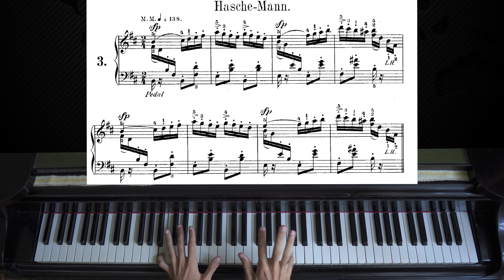Schumann - Kinderszenen Op.15, No. 3 - Hasche-Mann (Blind Man's Bluff) | Piano with Sheet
As requested here is the piano tutorial like video for Schumann - Hasche-Mann (Blind Man's Bluff). This short gem is the third piece from his beautiful Kinderszenen Op.15, "Scenes from Childhood".

Kinderszenen or "Scenes from Childhood"), Op. 15, by Robert Schumann, is a set of thirteen pieces of music for piano written in 1838. Schumann wrote 30 movements for this work but chose 13 for the final version. The unused movements were later published in Bunte Blätter, Op. 99, and Albumblätter, Op. 124. Schumann initially intended to publish Kinderszenen together with Novelletten (Opus 21); the shared literary theme is suggested by the original title Kindergeschichten (Children's Tales). He told his wife Clara that the "thirty small, droll things", most of them less than a page in length, were inspired by her comment that he sometimes seemed "like a child". He described them in 1840 as "more cheerful, gentler, more melodic" than his earlier works.